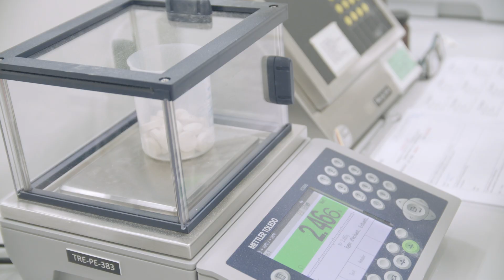Laboratoires Trenker - tablets production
With this machine, Trenker laboratories produce :
700 kg of tablets / day
100 million of tablets / year